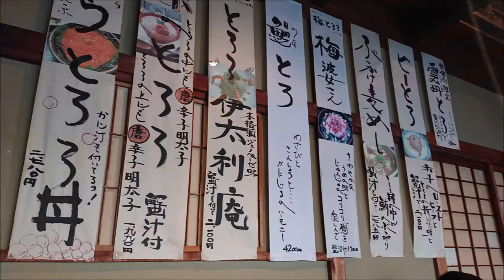群馬県伊勢崎市のダイビングショップ 伊豆海洋公園 平成最後の新春ツアー 絵馬の奉納